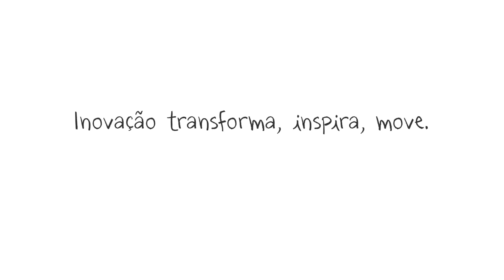O Menino e o Mundo - Vinheta Finep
Vinheta produzida com exclusividade para a Finep por Alê Abreu, diretor de "O Menino e o Mundo" longa-metragem brasileiro que concorre ao Oscar de melhor animação de 2016.

O filme, apoiado pela Finep através do Fundo Setorial do Audiovisual, foi aclamado pela crítica especializada e vencedor de mais de 40 prêmios mundo afora.

A Finep acredita que a inovação transforma, inspira, move. Faz meninos ganharem o mundo.

Cinema brasileiro.